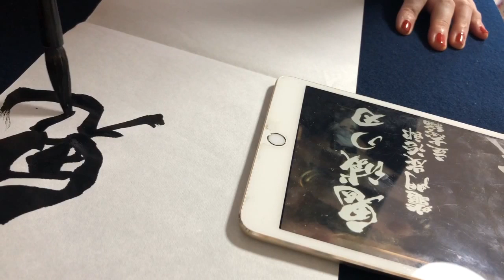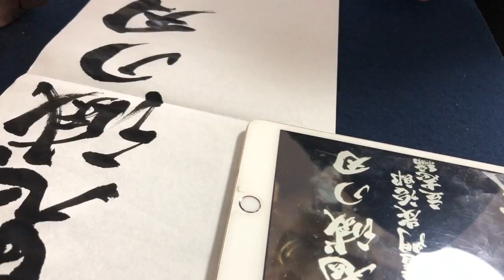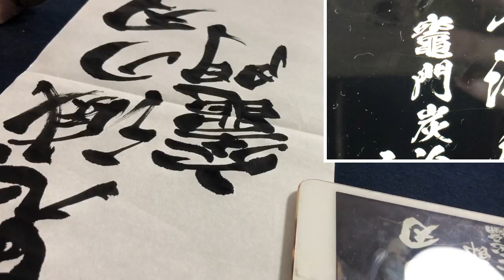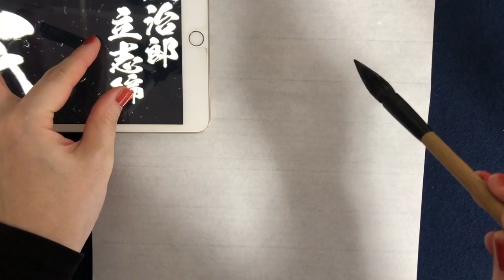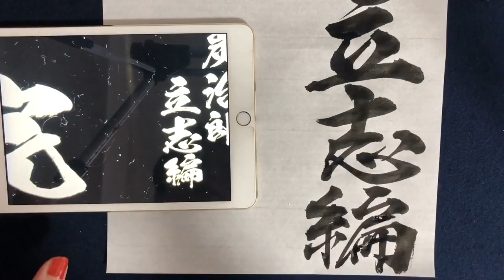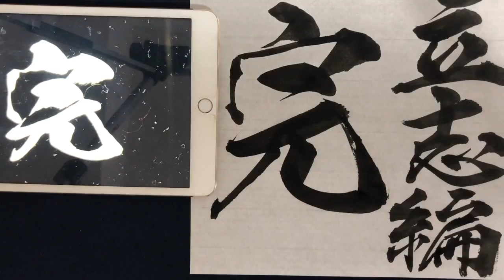【鬼滅の刃】書き初め用紙に書いてみた！「竈門炭治郎・立志偏 完」